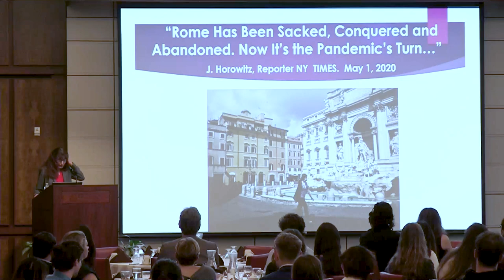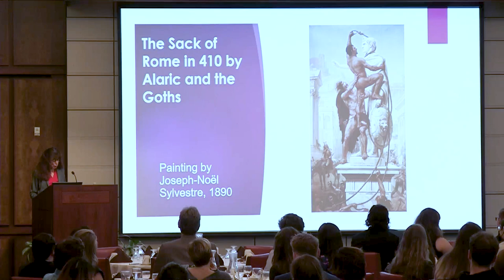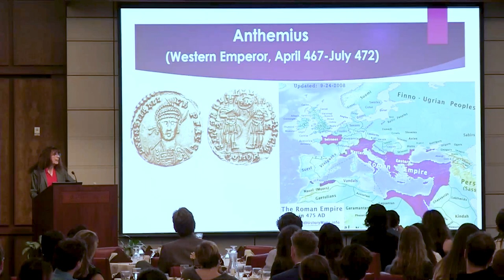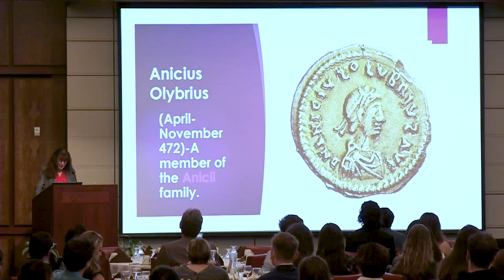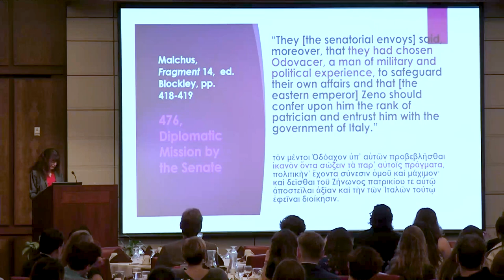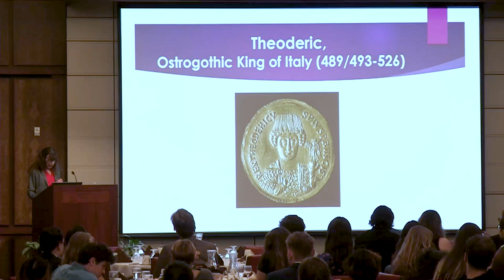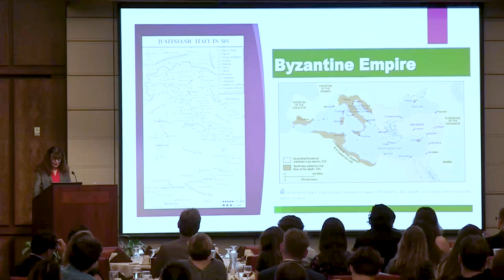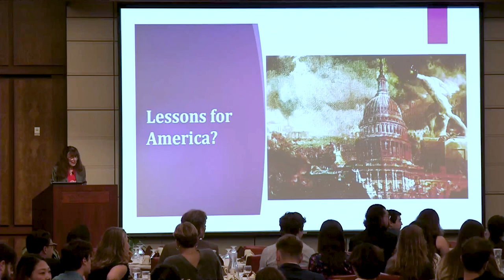Decline and Fall or Crises and Resilience? Lessons from the Western Roman Empire - Michelle Salzman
Mon, March 27, 2023
Dinner Program

Michele Renee Salzman, Distinguished Professor of History at the University of California, Riverside and author of The Falls of Rome: Crises, Resilience and Resurgence in Late Antiquity, will address why traditional explanations for the “decline and fall of Rome” are flawed, and explore the potential value of adopting the social science concept of resilience not just for the past, but for contemporary society.

Michele Renee Salzman is Distinguished Professor of History at the University of California, Riverside, where she has taught since 1995. Her research focuses on the religious, political and social history of Ancient Rome, with a strong emphasis on the use of material evidence to explain the past. She has published four books, including her most recent, The Falls of Rome, published by Cambridge University Press. She has co-edited three others, including serving as the general editor of The Cambridge History of Religions in the Ancient World, also published by Cambridge University Press.